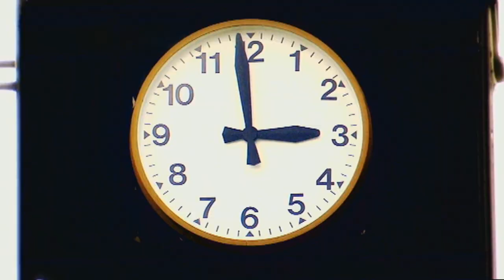Projectionist 2014 MELBOURNE CUP - Australian Bloodstock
Protectionist wins the 2014 Melbourne Cup